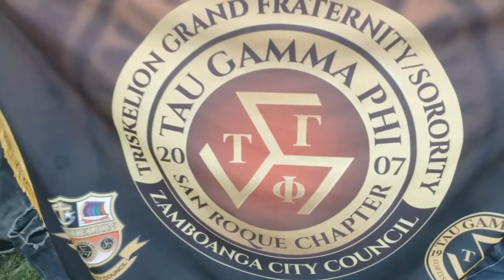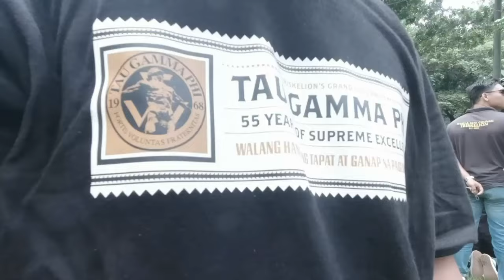TAU GAMMA PHI @55, ZAMBOANGA CITY COUNCIL SINGS THE TRISKELION HYMN.